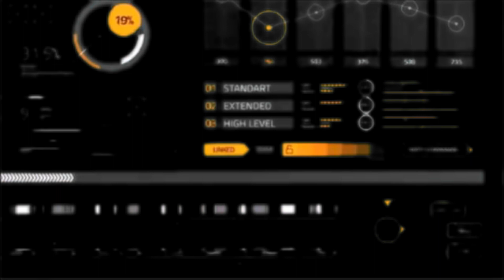Semangat Baru Perangkat Desa 2020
Semangat Baru Bersama Perangkat Desa Muda 2020

Mari doakan bersama semoga Desa Masawah semakin maju baik dibidang tata kelola pemerintahan maupun pelayanan, pembangunan dan ekonomi warganya